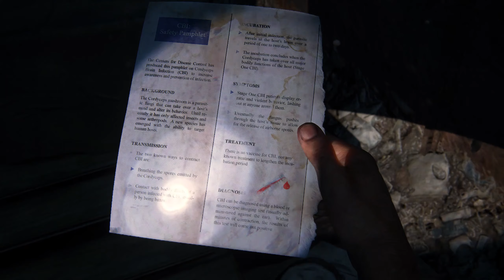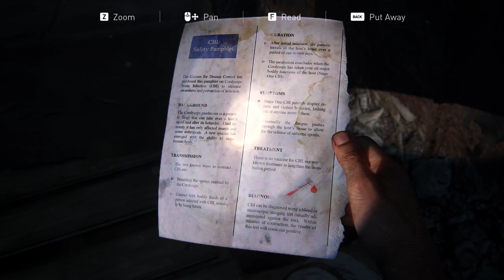The Last of Us Part 1 (PC) (Ep.7) - It's Called Luck